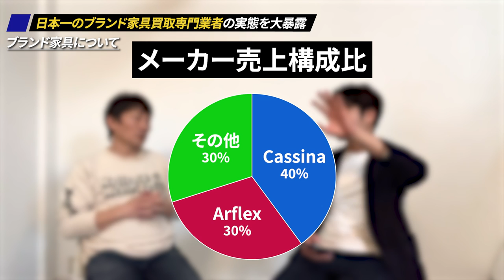25年間赤字なし！年商億超え！経営の裏側を徹底解剖【後編】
ブランド家具買取査定窓口のオープンチャットはコチラ

《買取マクサス 》自宅の一室からでも開業できる！出張買取の加盟店を募集しています！

▼実際にご加盟いただいたFCオーナー様にご出演していただいて収益などをこちらで公開しています！

リユース業界No1企業を目指ざす会社で一緒に働いていただける仲間を大募集！
エントリーはこちらから！

「独立したいけど何からしたらいいかわからない」
「稼げる仕事をしたい」
「まず中古買取の会社で働いてみて実践を積みたい」
「出張買取はきつそうなのでせどりの勉強したい」
「リユース業界のお仕事に興味がある」
「せきえもんと仕事してみたい」
「せきえもんにコンサルだけお願いしたい」
など動機はなんでも大丈夫です！
1回働いていただいて稼げるようになってから独立を支援する制度もございます！

【平成リユース会！】会員を随時募集しております！

▼平成リユース会SNS
オープンチャット：

《SNS》

《せきえもんの経歴》
1990年誕生。東京生まれ品川育ち、悪い奴は誰も友達にいない。
その後、２２才で自宅の一室で起業する。
現在は、大逆転するために中古業界のフリーランス集団を結成し、買取のトップインフルエンサーになりYoutubeチャンネル登録100万人目指している。
《せきえもん運営の中古業界専用　無料コミュニティ》
LINEオープンチャット「【行列のできる買取相談所】リユース/リサイクル業界関係者集まれ！」
↑既に中古業界で開業している方々が横の繋がりを作る事を目的にしたコミュニティ

↑出張買取で今後開業しようと思っている方や既に開業している方が出張買取に関しての勉強をする為のコミュニティ
《マクサス CORE》非対面型営業ツールでリモートワークを実現
Youtuberのヒカルさんがやっている買取鑑定団でも導入いただいてます！